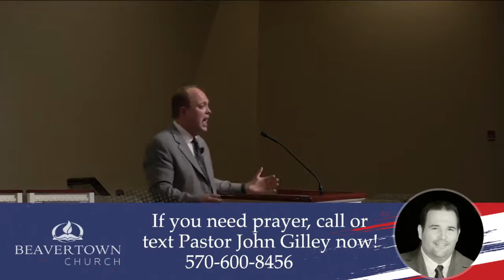Rev. Solomon Shaffer: "Run, That Ye May Obtain"